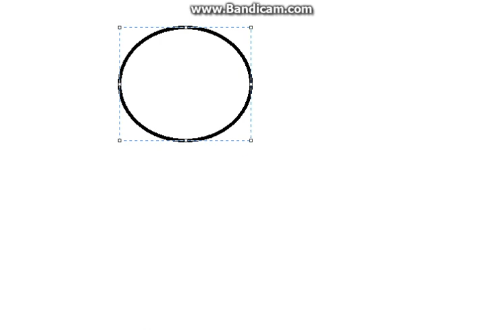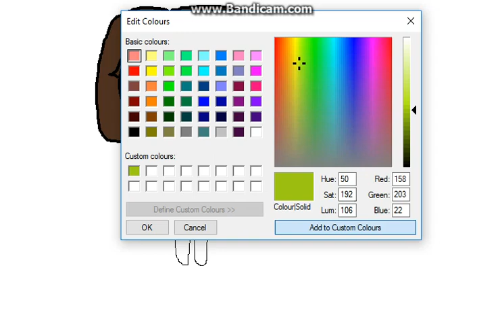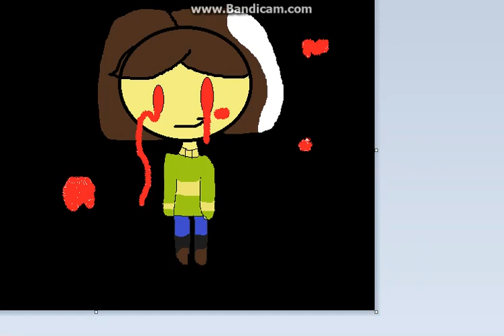Paintin Chara- *Gives Idea*